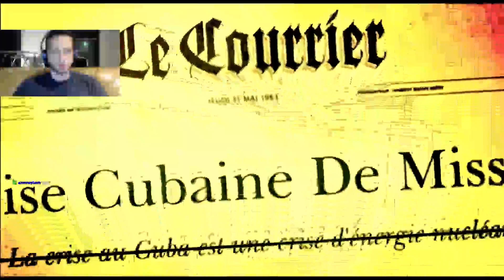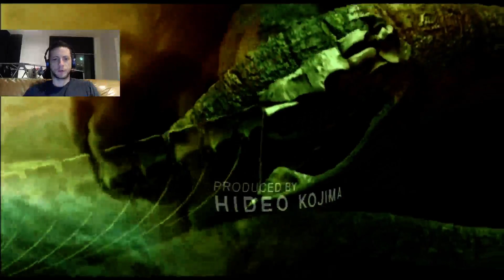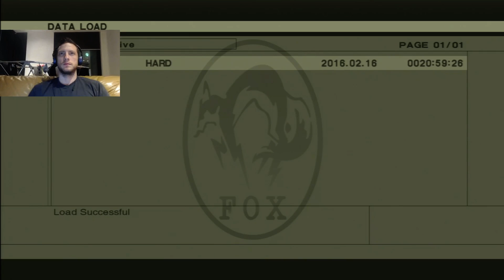Metal Gear Solid 3 - #14 The Boss battle